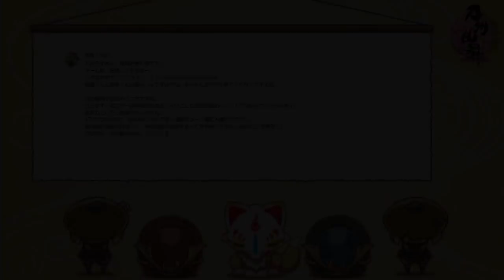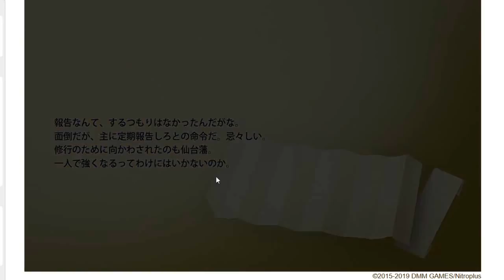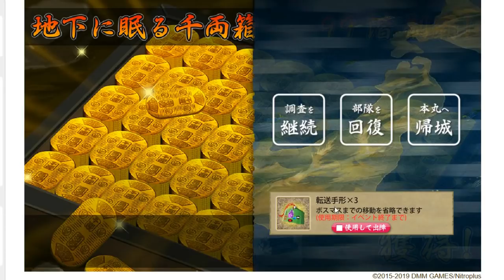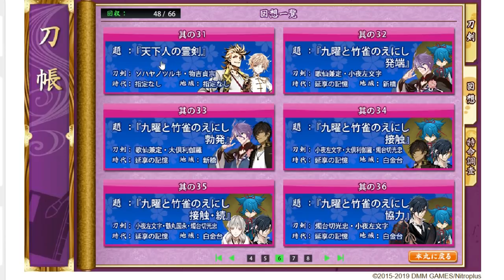【刀剣乱舞100】男士達ありがとう！これからもよろしく！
おかげさまで１００回を迎えられました！

動画投稿をお知らせしますので、Twitterのフォローそして

(c)DMM　GAMES/Nitroplus